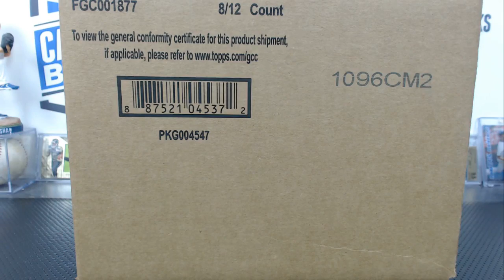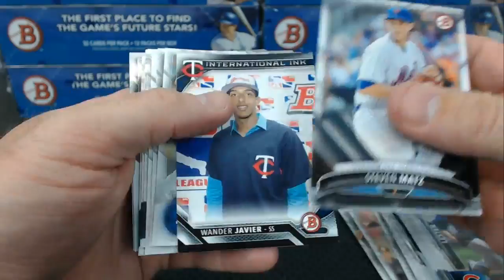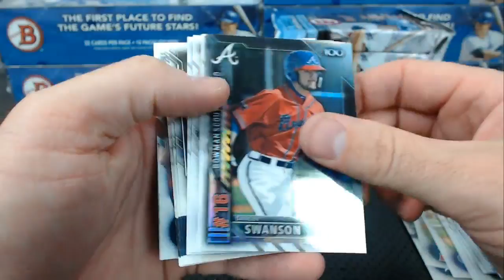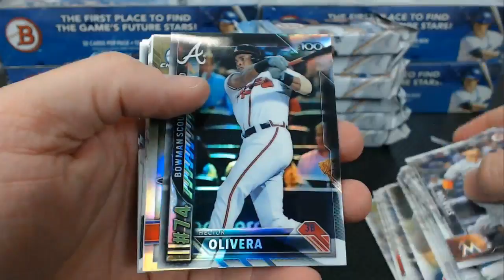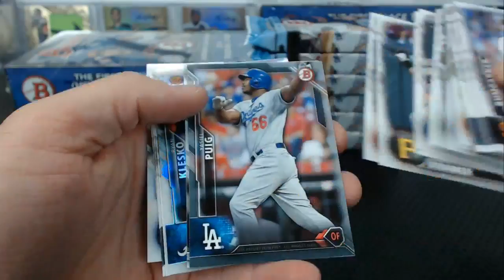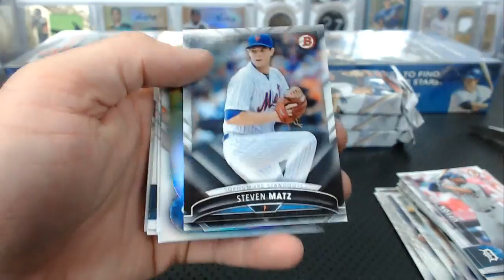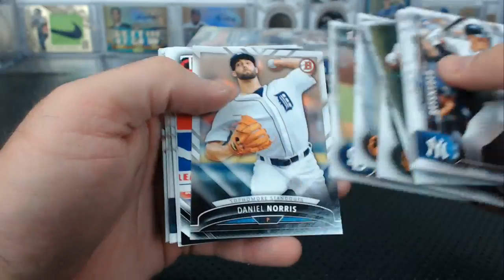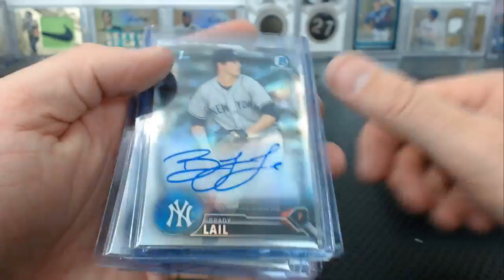2016 Bowman 8 Box Jumbo Case Break #7